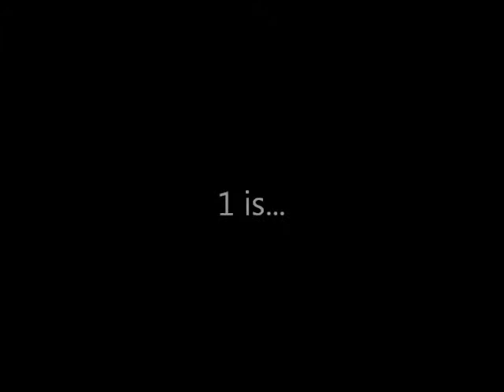WWE All PPVS Of 2014 Ranked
My opinion. Enjoy!